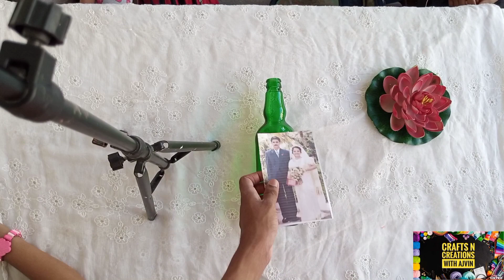Wedding Anniversary Special Photo Bottle Art/Wedding Photo Bottle Art/Photo Bottle Art/Wedding Gift